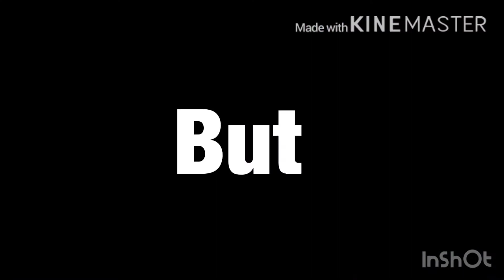Epic battle by star.nxtxlie give credit to her